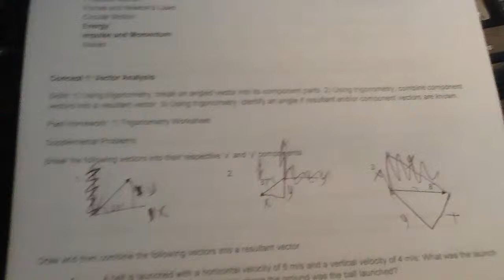Concept 1: Question 2